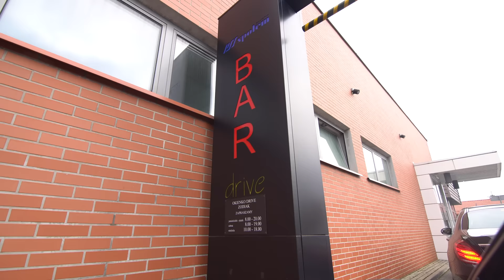BAR MLECZNY ZODIAK - co tu się dzieje?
Jaki bar następny?